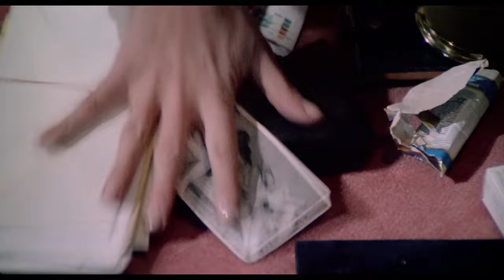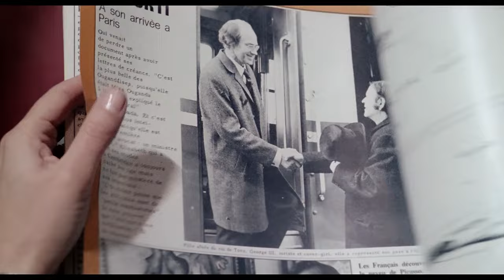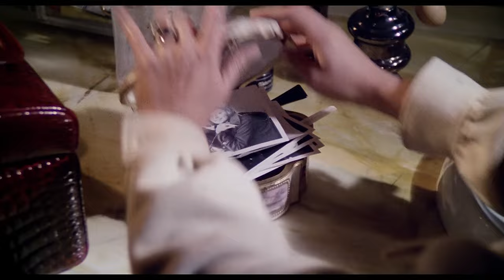Night Train Murders (Horror, Thriller, Free Movies, Films in English, Horror Movie, Thriller Movie)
🎥A pair of psychotic hoodlums and an equally demented nymphomaniac woman terrorize two young girls on a train trip from Germany to Italy.

NIGHT TRAIN MURDERS (1975)
Original Title: L'ultimo treno della notte
Starring: Flavio Bucci, Macha Méril, Gianfranco De Grassi
Director: Aldo Lado
Rating: R

SYNOPSIS:
Two young women, Margaret and Lisa, are set to take the overnight train from Munich in Germany to stay with Lisa's parents in Italy for Christmas. They find the train is full and are forced to sit in the corridor. Meanwhile, two petty criminals, Blackie and Curly, also board the train as it is leaving Munich to escape from a pursuing policeman. The two thugs come across Margaret and Lisa, who help them hide from the ticket collector. Blackie then encounters an upper-class blonde older woman whom he attempts to molest in the toilets, only for her to seduce him aggressively. As Curly gets into a fight, the girls become increasingly wary of the two thugs' behaviour and make their way further down the train to escape them.